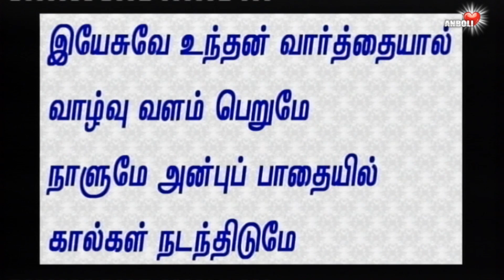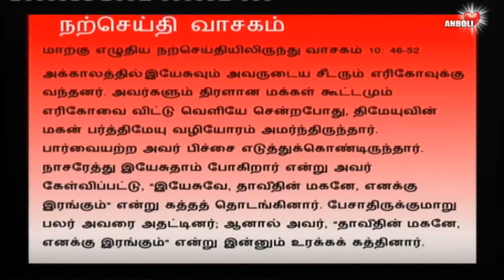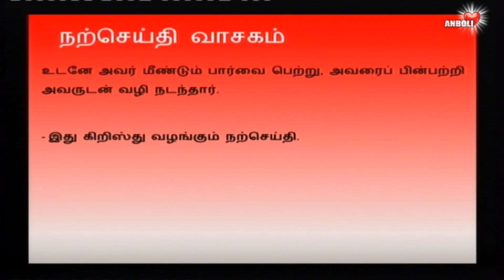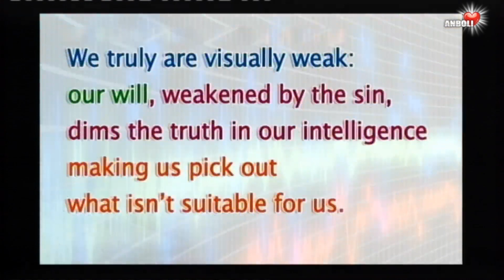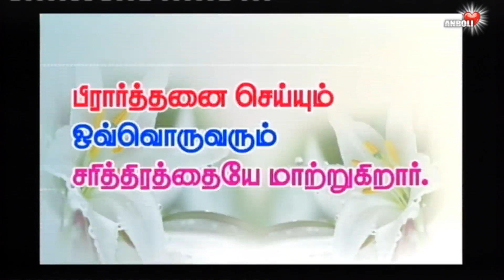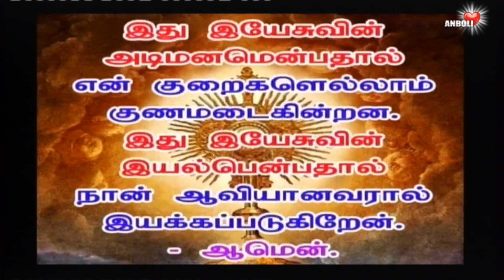அகப் பார்வையை மழுங்கடிக்கும் பாவம் ✝ Sin weakens the soul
புறப் பார்வையும்  அகப் பார்வையும் பெற வேண்டும்.
We truly  are visually weak,
Weakened by sin,
dims the truth in our intelligence.

Seeing - Believing
Believing - Seeing.
Having seen -Following..

இயேசுவே !
தாவீதின் மகனே !
எமக்கு இரங்கும்.